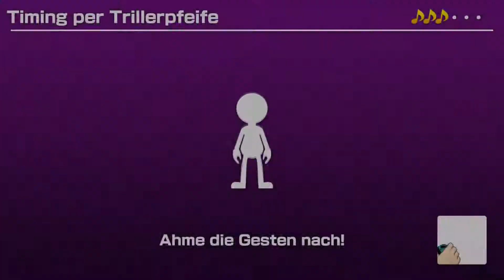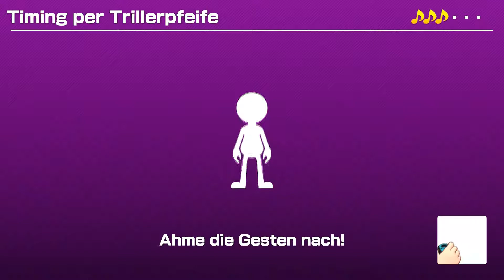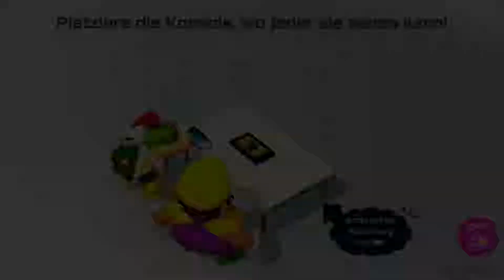Spaß auf der Beat-BühneSpaß auf der Beat-Bühne🎈Super Mario Party (HD/60FPS) Part 13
Spaß auf der Beat-Bühne🎈Super Mario Party (HD/60FPS) Part 13

INFORMATIONEN ZUR HEUTIGEN FOLGE:
Mit Bowser Jr. stürzen wir uns heute in die Beat-Bühne, die unerwartet viel Spaß macht.

INFORMATIONEN ZUM SPIEL AN SICH:
Mario Party hatte ihren Ursprung auf dem N64 und hatte dort großen Erfolg. Danach gab es Teile auf dem Gamecube, Gameboy Advance, DS und Wii. Doch die Entwickler Hudson Soft ging nach Mario Party 8 pleite. Danach übernahm NDCube die Produktion und krempelte das komplette System um. Statt allein um die Bretter zu ziehen und Sterne zu sammeln waren alle in einem Auto und sammelten Ministerne. Mit Super Mario Party ging es wieder zurück zu den Wurzeln. Oder täuscht das nur? Wir finden es im LP raus.

KURZE INFOS NOCH ZUM SCHLUSS:
NAME: Super Mario Party
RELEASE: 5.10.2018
METASCORE: 76%
PUBLISHER: Nintendo

Mein Mikro:

Meine Capture Card